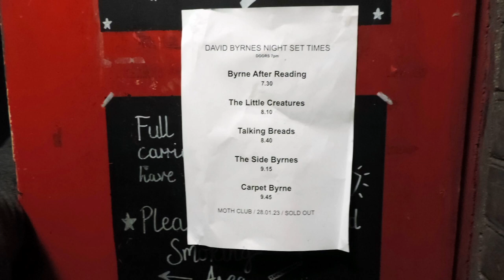David Byrne's Night @ MOTH Club 28/01/23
MOTH Club, Hackney - London
David Byrne/Talking Heads covers, with rotating house bands and guest singers from the London Indie music scene.